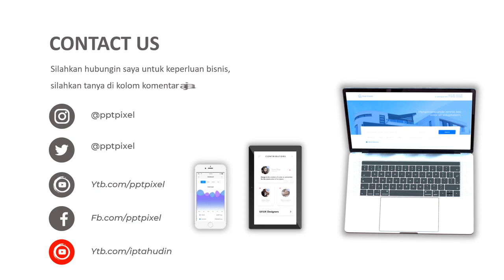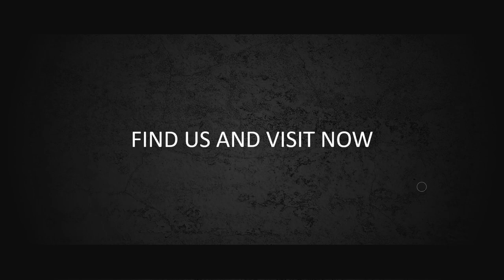Contoh Iklan baju muslim premium quality, elzatta baju muslim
Daftar Isi
00:00 -
00:10 - Contoh Iklan Hijab Branded Original, Iklan Gamis
00:35 - Contoh Iklan baju muslim palestina, desainer baju muslim
00:40 - Contoh Iklan baju muslim buat kondangan, baju muslim setelan atas bawah
00:45 - Undangan